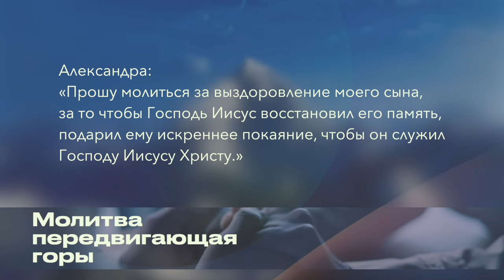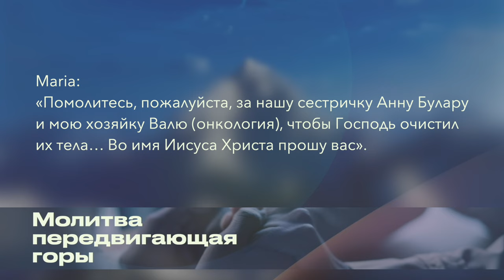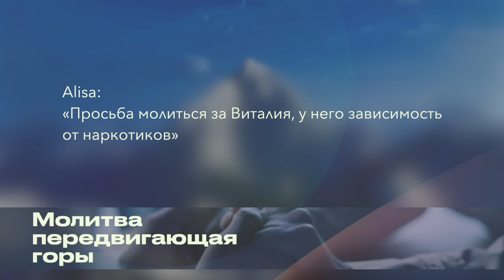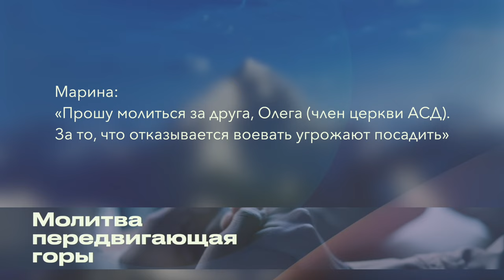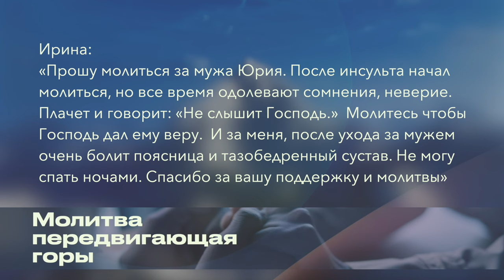Молитвенные просьбы этой недели ￼